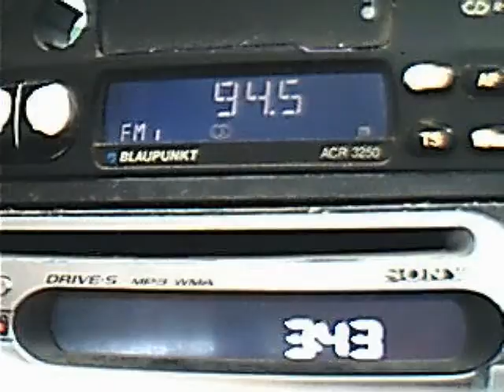trt 1 demirkoy troposcatter may 2012